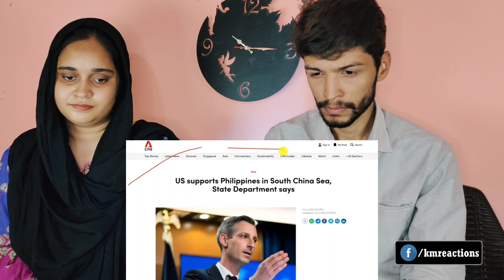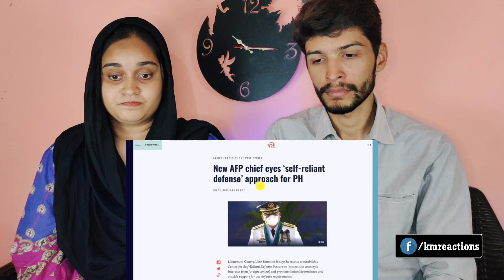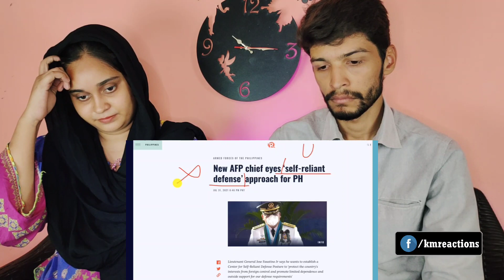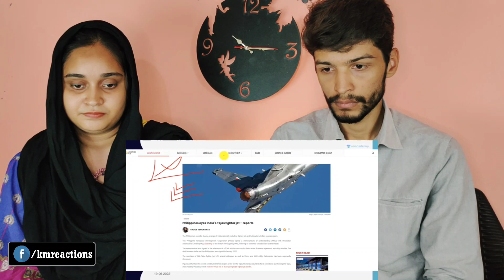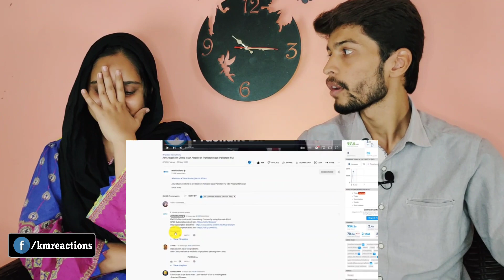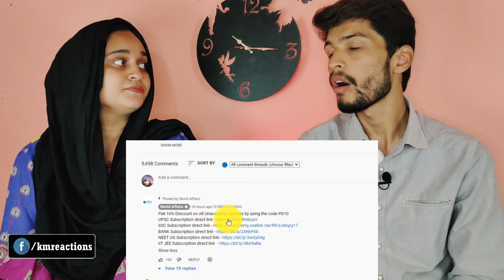Pak Reacts This Country is Planning to buy a lot of Indian Weapons | BRAHMOS DEAL तो बस शुरुआत है